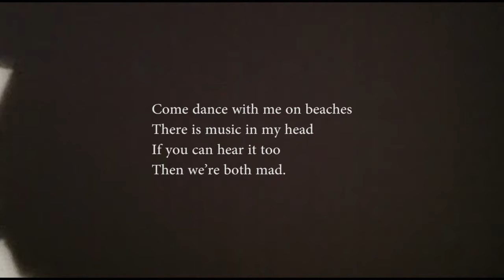Karl S Williams - The Western Wind (I got it for my birthday)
I was given a song, just in time for my birthday this year. It came as always with instructions to share, and I always comply with the Universe.